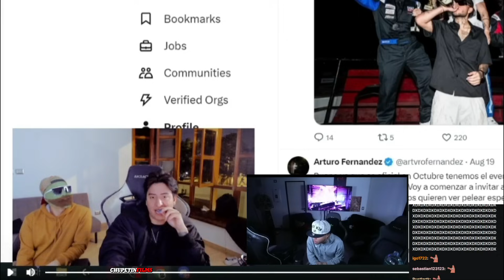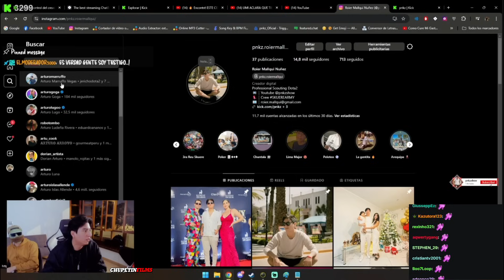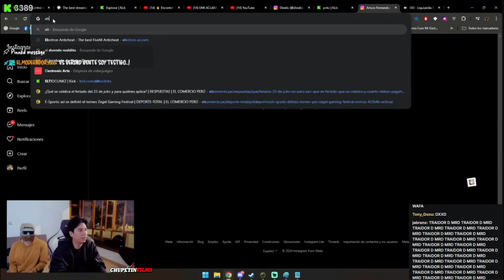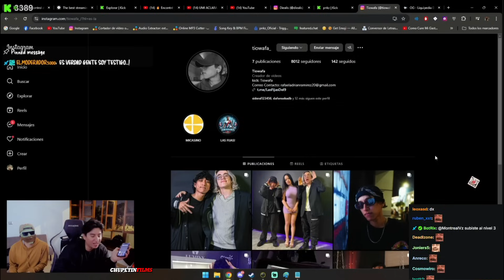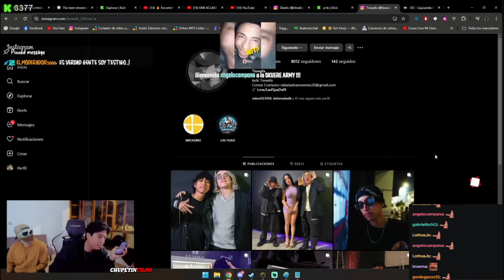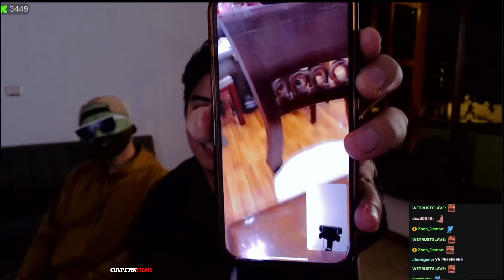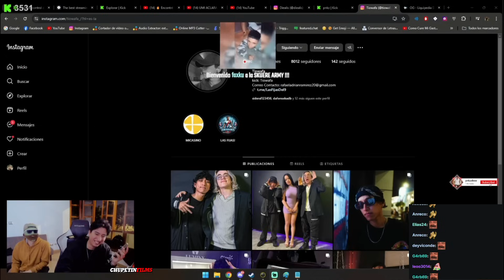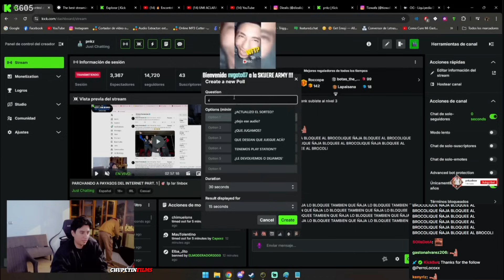😲KINGTEKA llama a PNKZ desde CUZCO tras HABERSE enterado que PNKZ habia RAIDEADO a NEUTRO😲